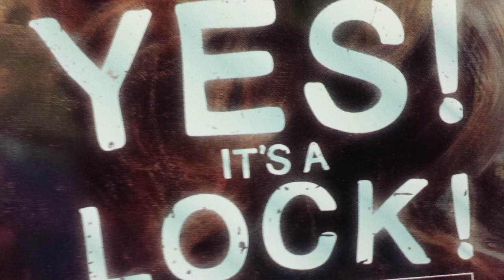Wide World Of Wrestling:Yes!Its A Lock! Daniel Bryan Promo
Daniel Bryan is on his way to the Wide World Of Wrestling!